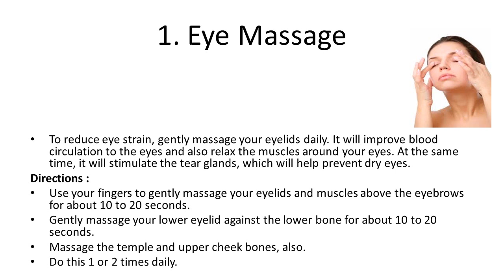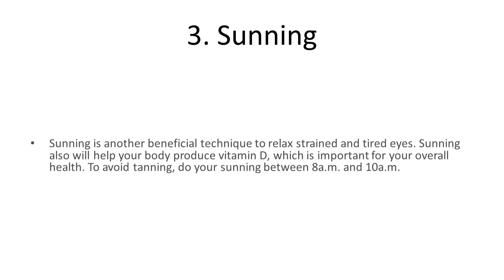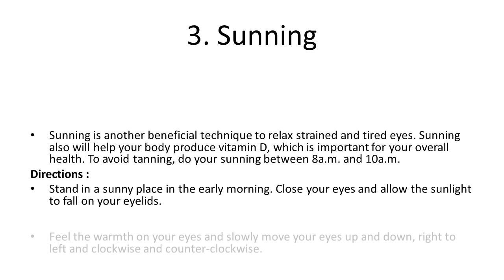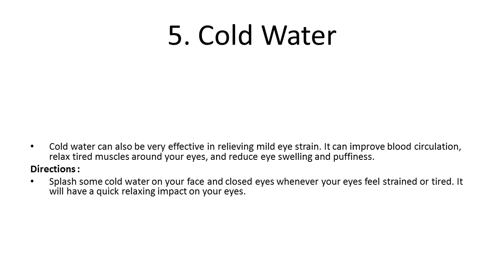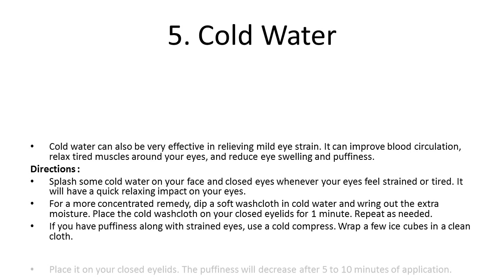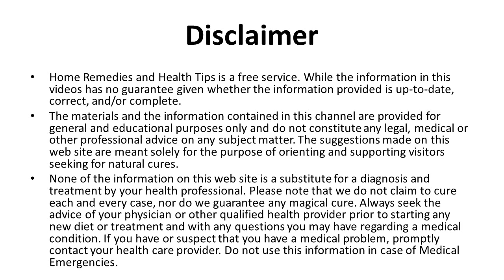5 Easy home remedies to cure Eye pain Naturally | Home Remedies to Improve Eyesight Naturally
5 Easy home remedies to cure Eye pain Naturally | Home Remedies to Improve Eyesight Naturally